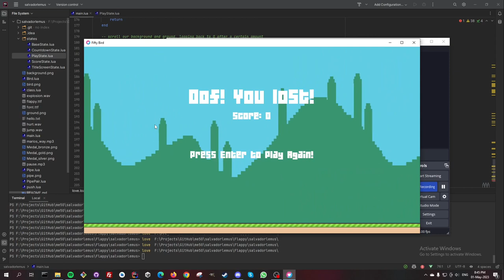Fifty Bird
Implementation of Flappy Bird in LUA using Love2D